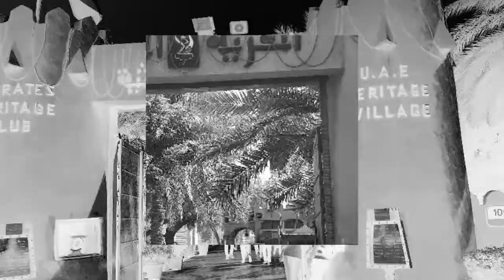How to travel to Dubai on a budget.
Hello my poeple . Let me know in the coment sections if there is anything i missed out on.